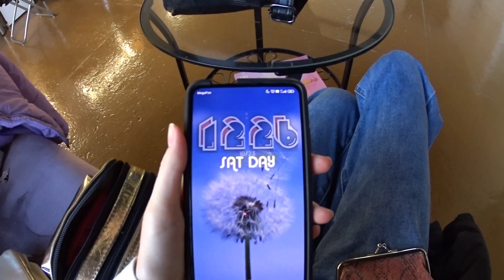Влог фотосессия Fashion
Это видео о моей фотосессии "Фэшн".
 Fashion(с англ. модный), то есть это стиль фотосессии на ярком или контрастном фоне, с ярким макияжем и одеждой, как было у нас.
Как прошёл этот день и фотоссесия, смотрите в этом влоге!)